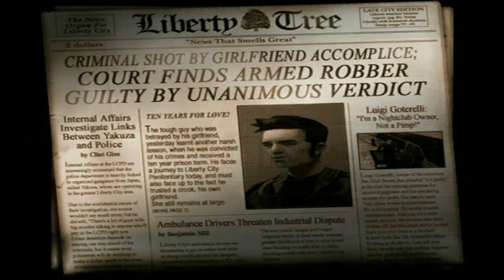(XBOX) Grand Theft Auto III (UNCENS)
порт звука с ПК.